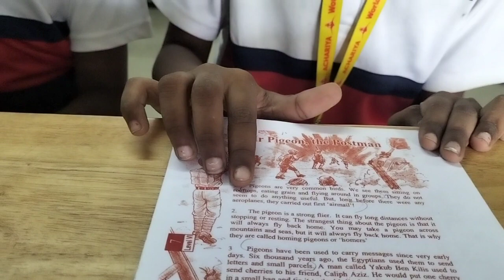Rani Deeksha & Divyashri from grade 6 reading the *reading card using Ambigram method using 5 steps